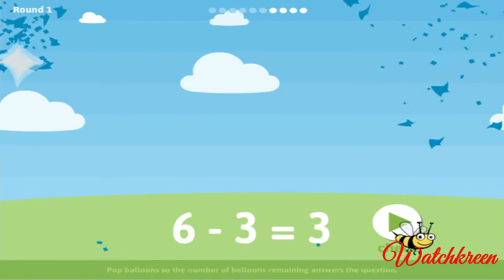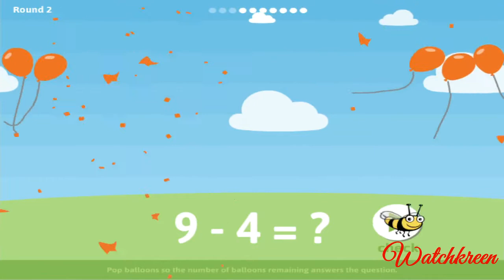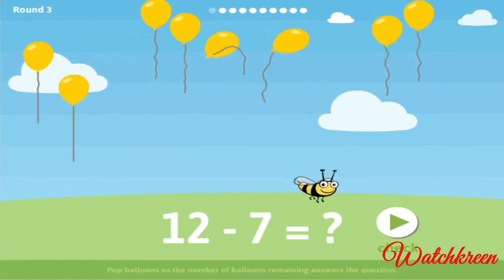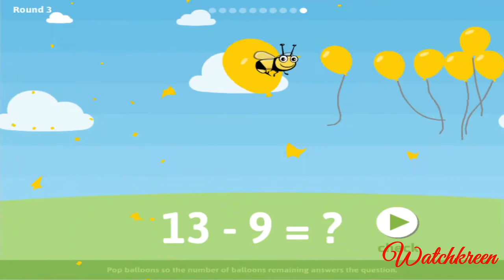Balloon - BALLOON POP SUBTRACTION (Watchkreen Style)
Subtraction problems and need to pop balloons to find the solution! There are 3 levels of difficulty, a bonus round and score reports